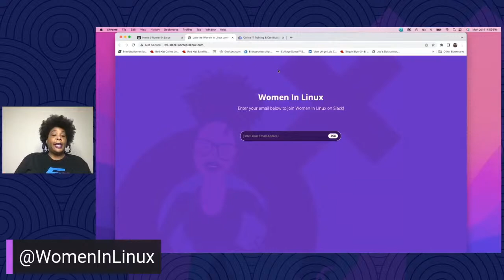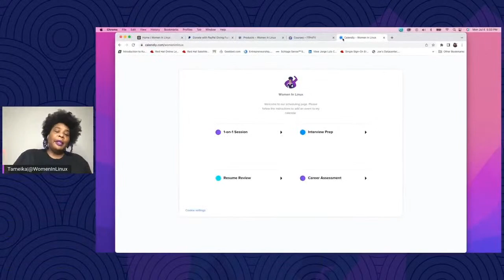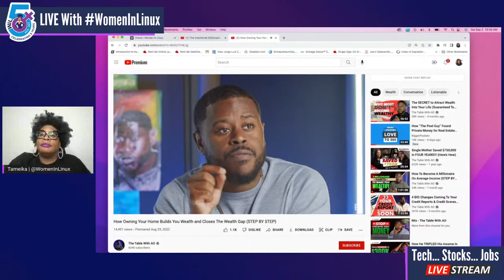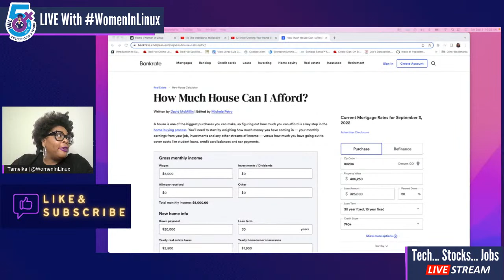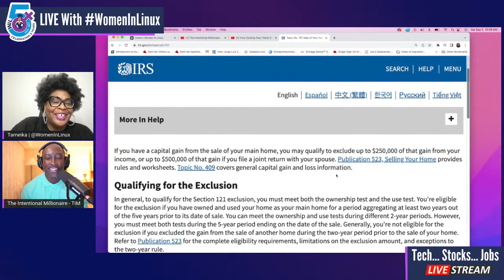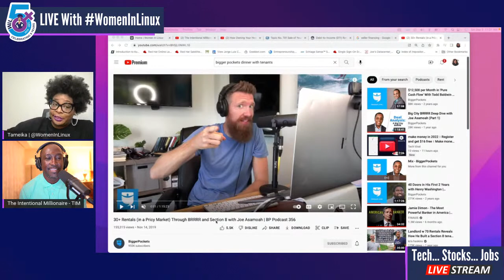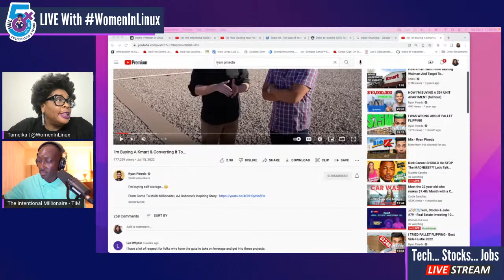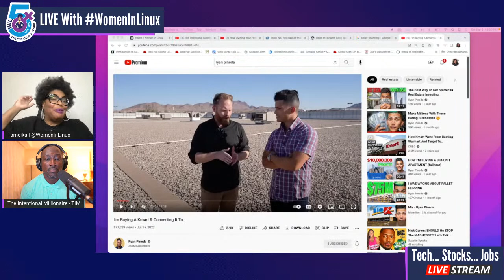📈💸📉Tech, Stocks & Jobs #79 - Real Estate Investing 101 with The Intentional Millionaire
Real Estate Investing 101 with The Intentional Millionaire - Tech, Stocks & Jobs #79 📈💸📉

Starting your Real Estate Investing journey? Join us as we and our guest, The Intentional Millionaire as we discuss:

1) Understand maintaining Credit
2) Know Your Funding Source for Down Payment (20%)
3) Know your Market Strategy
4) Pick an excellent Realtor or Broker
5) Partner With a Mortgage Company

Guest: The Intentional Millionaire (TIM)

After landing a job as GPS Engineer, TIM traveled the world.  During this time, he built an entrepreneurial footprint working in Finance.  While teaching financial literacy he studied his real estate investment journey.

TIM was able to accumulate a million-dollar portfolio through real estate and investments. You can find him in the gym, reading, or striving to help the community be better from the inside out!